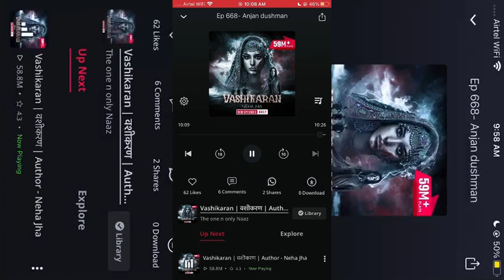Pocketfm| Vashikaran today episode|Vashikaran episode 669